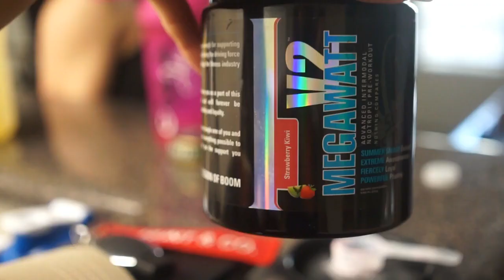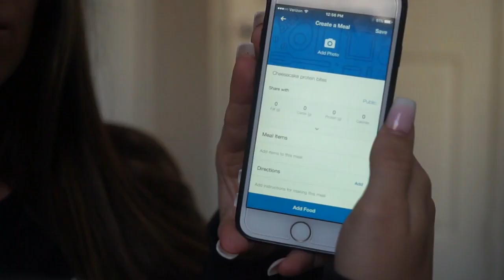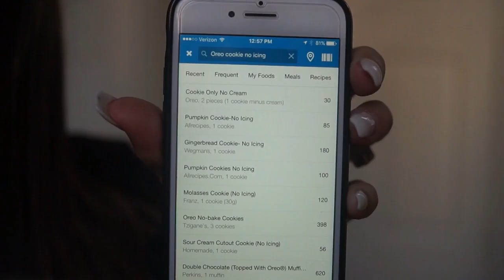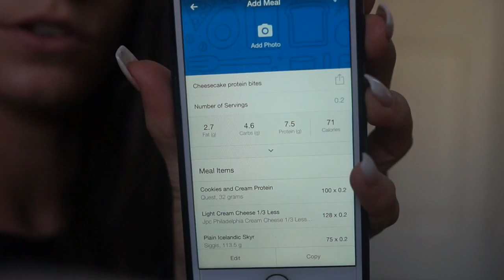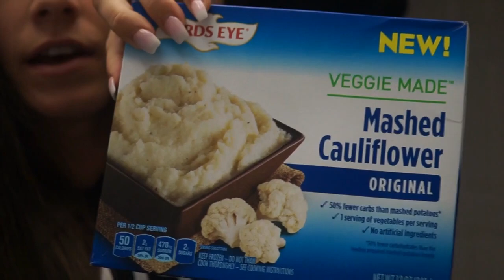Chest & Bi's | Protein Cheesecake Bites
Hey guys! This video has a chest & bi's workout, some sushi, and my attempt at making protein cheesecake bites :)They came out pretty good so let me know if you try them!!!

- Wake Up By Egzod Ft. Chris Linton

Chest & Bi Workout:
- Incline bench press:
- Super set: incline DB press () with plate pushaways ()
- Super set: Incline DB flys () with incline 'around the worlds'
- 3 sets of 21's (7 lower curl, 7 upper curl, 7 full curl)
- Static bicep curl:
- Cable chest fly's:
- Cable cross body bicep curls:

The Shoe Fairy: paigereilly
Poshmark Closet: paigereillyy